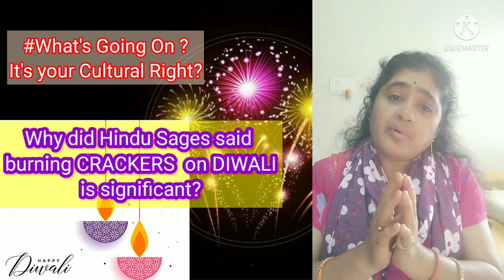SCIENCE & SPIRITUALITY behind Burning CRACKERS during DEEPAWALI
👉हिंदू संतों ने क्यों कहा दिवाली पर पटाखे जलाना महत्वपूर्ण ?
👉और सबूत गैंग क्यों सिरफ हिंदू त्योहर और परंपरा पर सवाल उठाते हैं? क्या वो लोग ये जाना जानते हैं की अब भी 1500 साल से में बदलाव कर ने राजी करने पर भी, दभव डालने पर भी हिंदू क्यों नहीं बदले? और कितने लोग है कन्वर्जन लाइन पे है उसका सांख्य मलूम करने का पूरी कोशिश होराही है
👉CourtsOnCrackersBan क्या दीवाली पर पूरी तरह पटाखे रोक करने की साज़िश क्यों होराही है, इस से किसका फ़ायदा, केजरीवाल और ममता दीदी के राज्य में मुस्लिम इस पर अदालतें मैं क्यों याचिका दखिल करते हैं

दिवाली का दिन अमावस्या के दिन आता है

 यह पितृ पक्ष के अंत और नए साल की शुरुआत को दर्शाता है
 आनंदित मन के साथ नई ऊर्जा के साथ

 दिवाली पर हमने दीयेआस जलाई
 हमारे पितृदेवता (पूर्वजों) को याद करने का अंतिम प्रभाव मानव मन पर पड़ेगा
 बकोज़
 इस मातृ ब्रह्मांड में पृथ्वी (भूलोक) के अलावा अन्य क्षेत्र हैं जहां हमारे पूर्वज निवास करते हैं इसलिए उन्हें प्रसन्न करता है
 यह समझना कि हम अमर हैं
 इस ब्रह्मण्ड में..👇

 🔶1 दीया पूर्व की ओर मुंह करके भगवान के लिए
 1 दीया दक्षिण की ओर (यम / हमारे पूर्वजों को विदा करने के लिए प्रकाश दिखा रहा है)
 1 दीया उत्तर की ओर (खुबेरा)

 लेकिन अगर हम इसमें विज्ञान को सी
 "रातें लंबी होंगी,"
 हम अंतर कर सकते हैं।  सूर्य की स्थिति

👉 कोरोना के काले दुखद दिनों के बाद
  हमें "जीवन और मृत्यु का भय" सिखाया
  इसी तरह "पितृपक्ष" आर एसएडी और लंबी सर्दियों के अंधेरे दिन दिमाग को प्रभावित कर सकते हैं
  तो 1 को फिर से जीवंत करने की जरूरत है
  आत्मा और शरीर
तो हिन्दू संतों ने कहा दीये और पटाखे जलाए
  BCoz "बिजली के साथ ध्वनि हमारे दिमाग को फिर से जीवंत कर सकती है"

✴️प्लीज लाइक शेयर एंड कमेंट🙏बहुत बहुत धन्यवाद

DIWALI
DEEPAVALI

👉Why did Hindu saints say it is important to burn crackers on Diwali?

👉why do SABOOT GANG question only Hindu festivals and traditions?  Do those people know to know that even after making changes in 1500 years, even after persuading them, why Hindus did not change even after exerting influence?  Every effort is being made to find out the number of people who are on the conversion line.

👉CourtsOnCrackersBan Is there a conspiracy to stop crackers completely on Diwali, who benefits from this, why do Muslims in the state of Kejriwal and Mamta didi file petitions in the courts?

👉Diwali day comes on New Moon day that is AMAVASYA

It's denotes the END OF FOREFATHER CEREMONY ( Pitru Paksh) and starting of new year
With new energy with blissful minds

On Diwali we lit DIYAS
👉The last of remembering our PITRUDEVATHA (ancestors) wil effect on human mind
Bcoz
in this Mother universe other than Earth (Bhulok)there R Areas where our ancestors resides so pleasing them
Understanding that we are immortal
In this  BRAHMAND..👇

🔶1 Diya facing towards east For Bhagwan
1 diya towards South(Yama/showing light to our Forefathers to give send off)
1 Diya towards North (Khubera)

But if we C science in it
"nights will be longer,"
We can c diff. of Sun position

👉 After Corona black saddened days
 taught us "fear for life& death"
 Similarly "PITRUPAKSH" R SAD & long winter Dark days can Efect Minds
 👉So 1 needs to REJUVENATE
 soul & body
So Hindu Sages said lit Diyas & Crackers
 BCoz 👉"SOUND along With Lightening Can REJUVENATE OUR MINDS"

RSRZESTBHARAT
RsrZestBharat
rsrzestbharat